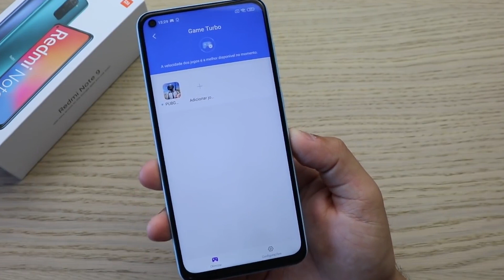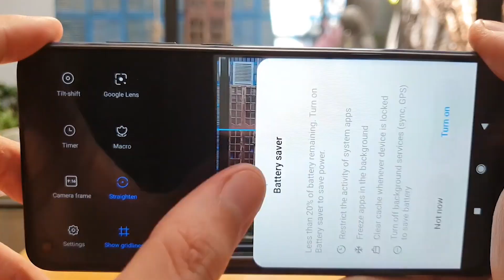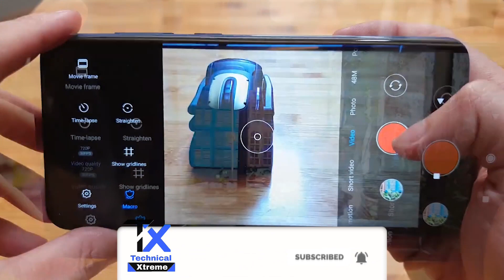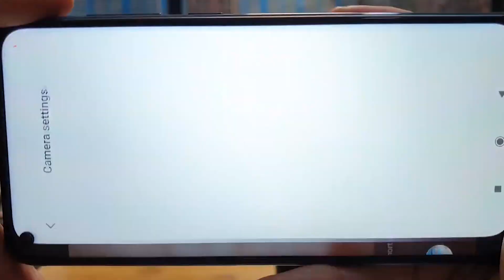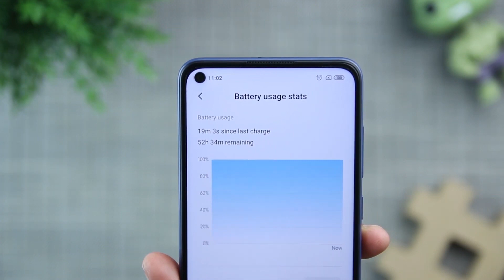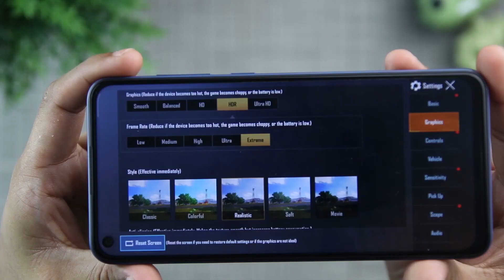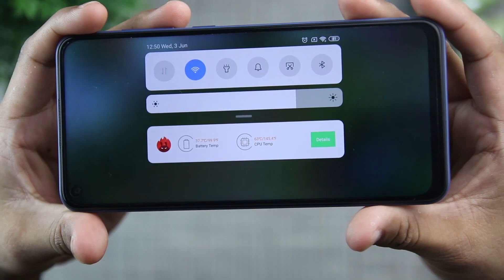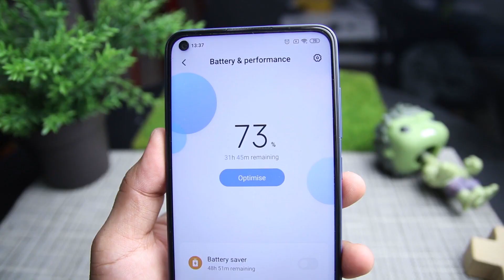😍 Xiaomi Redmi Note 9 Review in Pakistan 🔥🔥 | Redmi Note 9 Camera Test & Gaming Test In Pakistan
Hello Friends,
In this video i am talk about Xiaomi Redmi Note 9.
Here is the some details of this SmartPhone:
Xiaomi Redmi Note 9 price in Pakistan starts at Rs. 32,999. This is for the base variant that comes with 4GB of RAM and 128GB of internal storage.

Retail Price of Xiaomi Redmi Note 9 in Pakistan is Rs. 32,999.
Retail Price of Xiaomi in USD is $246.
Xiaomi Redmi Note 9 - A Standrad Version Of The Series
Xiaomi is releasing another smartphone Redmi Note that has got a moniker 9 at the end which means that the coming smartphone will be an entry-level device of the series. The handset is packed with some basic features and the aim to introduce the new Xiaomi Redmi Note 9 is to capture the market at the lower level and target the customers with which they can't afford to have a flagship. The smartphone will be powered by the MediaTek Helio 80 which is rather new to the market and so the coming Xiaomi's Redmi Note 9 will provide some outstanding performance. The chipset is paired with 4 gigabytes of RAM that is below par as compared to the other brands. The new Xiaomi Redmi Note's going to be featuring 64 gigabytes internal storage that can be increased more using external microSD card. So you will have no issues regarding storage of the Redmi Note 9 by Xiaomi. The back camera setup of the handset will be a quad-camera setup that will 48 megapixels main sensor. The secondary sensor will be 8 megapixels and the macro camera and depth sensor of the Xiaomi Note 9 will 2 megapixels each. On the front, there will be 13 megapixels selfie shooters to assist the user in making attractive selfies. The IPS LCD display of 6.53 inches will provide the user with full HD resolution of 1080 x 2340 pixels. The Xiaomi Redmi's Note 9 will be running on the latest operating system, Android 10. The handset will be fueled with a massive battery of 5020 mAh capacity that will provide the user of the Redmi Note 9 with a sufficient amount of time. Security of the data is very important that is why the handset is packed with a rear-mounted fingerprint reader like Samsung brands.